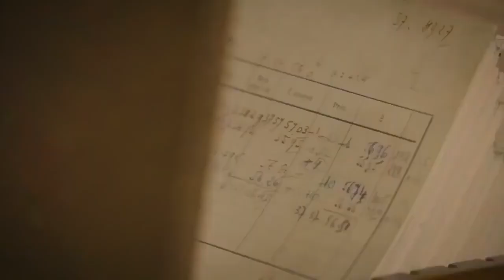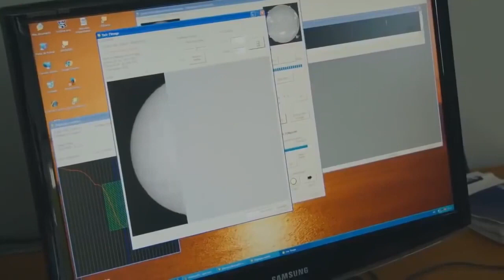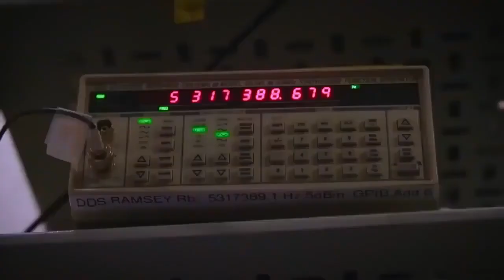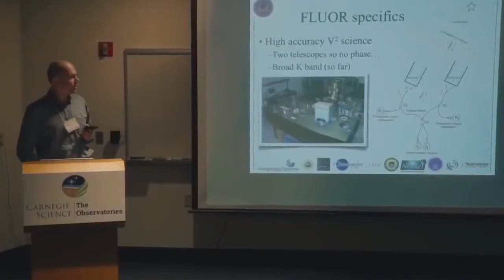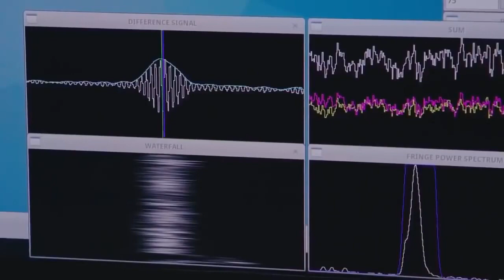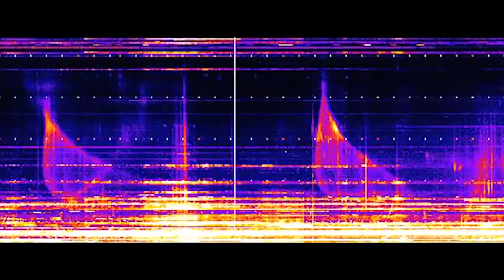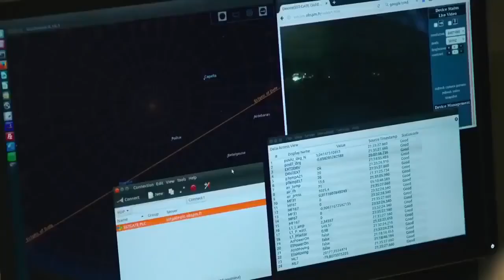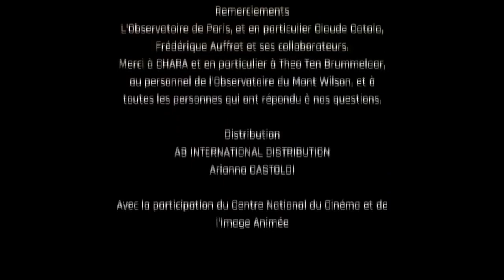La Face Cacher De Notre Univers - Documentaire Choc FR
Au delà des bords de l’univers
Et si vous atteignez les bords de l'univers / voyage au bord de l’univers
Pourquoi l’univers est beaucoup plus grand que vous ne pensez
il faut faire la distinction entre l’univers pris en entier et l’univers observable qui est la partie actuellement visible de notre Univers et qui comprend l’ensemble des régions de l’espace dont la lumière a eu le temps de nous parvenir depuis sa naissance, depuis le big bang.
À l'intérieur de cette sphère, se trouve la totalité de l’univers visible et au niveau des bords se situe les choses les plus ancienne que l’on puisse observer, les parties de l’univers actuellement les plus éloignées que l’on peut voir et dont la lumière a commencé à voyager vers nous peu de temps après que l'univers ait “commencé” il y a près de 13,7 milliard d’années.Tout ce qui se situe en dehors, au-delà de cette limite appelée l'horizon cosmologique, n’a pas encore eu le temps de nous faire parvenir sa lumière. Cet horizon indépassable est simplement la limite de notre vue actuelle, une limite qui s'éloigne à mesure que l’univers vieillit, chaque seconde qui passe,  Notre univers observable s'agrandit d’une seconde lumière, nous révélant un peu plus de l’univers pris en entier.

Mais quelle est la taille de l’univers visible ? à quelle distance les bords de cette image sont-ils de nous ? Comme ça, intuitivement, on pourrait se dire que la taille de cette sphère est liée à l’âge de notre univers, et donc imaginer que les limites de ce que l’on peut voir sont à 13,7 milliards d’années de nous.Cette façon de penser suppose que l'univers soit statique et que les distances entre les objets qui s’y trouvent ne changent pas au cours du temps. Hors c’est très très loin d’être le cas. Les choses les plus éloignées que nous avons pu observer et qui se situent au niveau des bords de cette sphère sont en réalité à 46,5 milliards d'années-lumières de nous. Dit autrement, le rayon de notre univers observable est près de trois fois plus grand que l’âge de l’univers ne pourrait le laisser penser ! Et si l’étendu de la bulle que nous pouvons voir est aujourd’hui si vaste c’est parce que l’univers est - et à toujours été - en expansion, et pas qu’un peu !
L’univers était en expansion beaucoup plus rapidement qu’il ne l’est aujourd’hui, et voilà pourquoi notre univers visible qui encapsule toute la lumière qui a eu le temps de nous parvenir depuis le bigbang fait aujourd’hui 93 milliards d'années-lumière de diamètre.